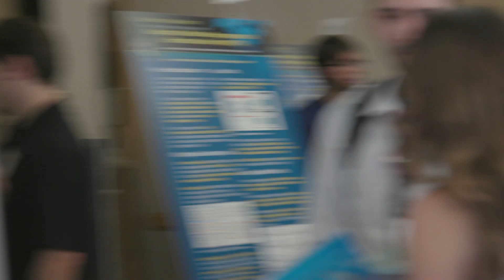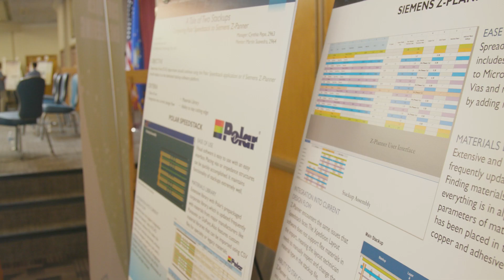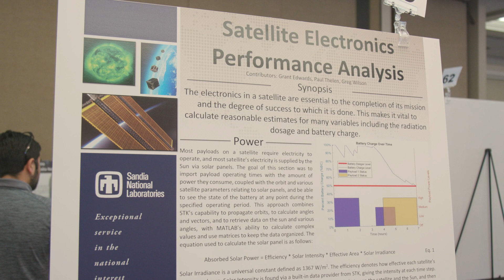2023 Sandia Intern Symposium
The Student Internship Program at Sandia National Laboratories hosts its annual intern symposium each summer. The intern symposium provides student interns the opportunity to showcase their projects and accomplishments during their internships. Leadership, managers, technical staff and Sandia recruiters are invited to engage with interns to discuss their projects.

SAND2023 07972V